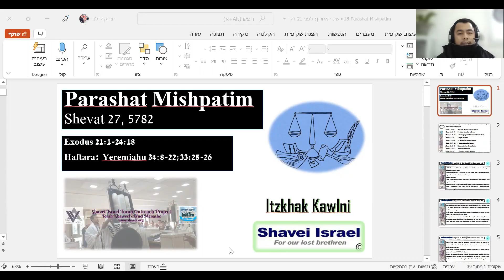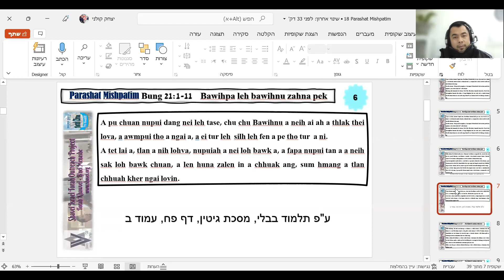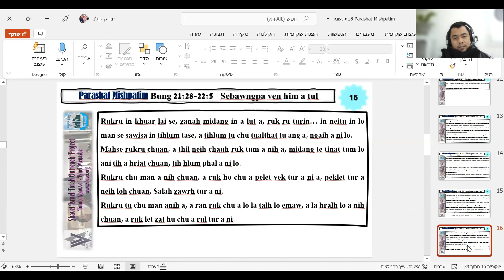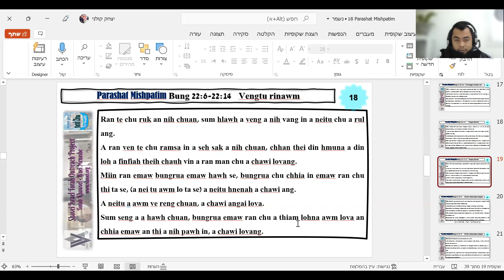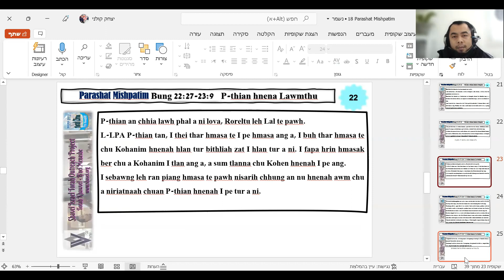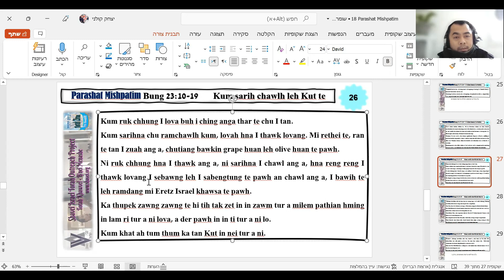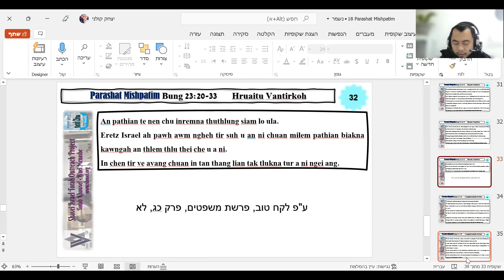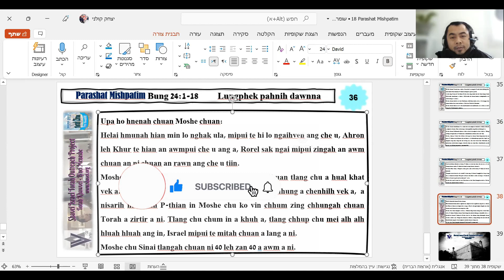Parashat Mishpatim Itzkhak Kawlni